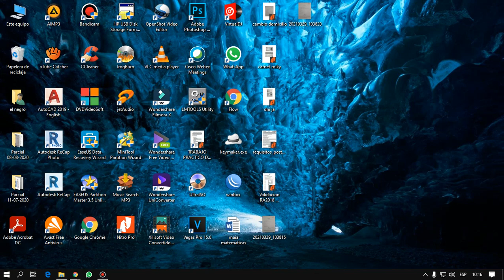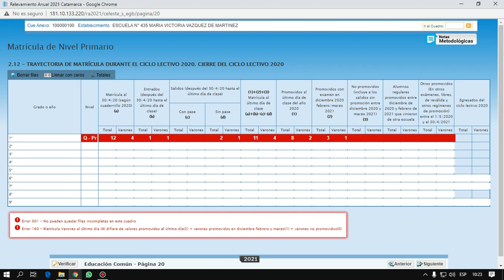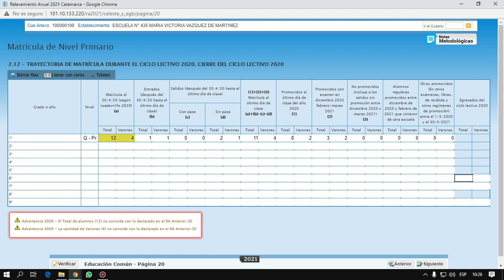Relevamiento Anual - Primario - Trayectoria